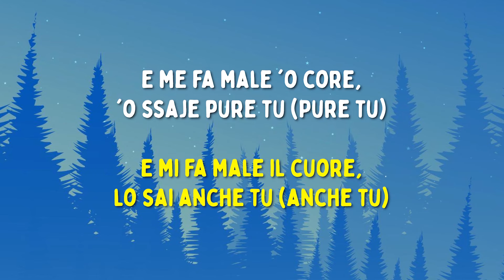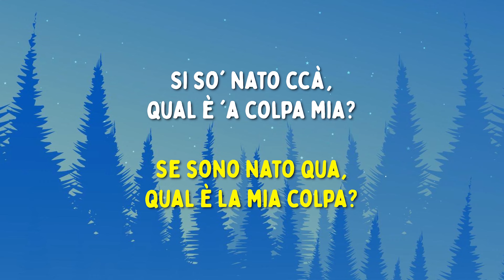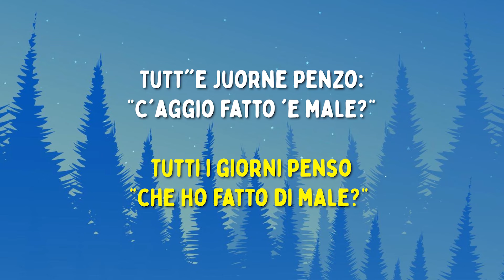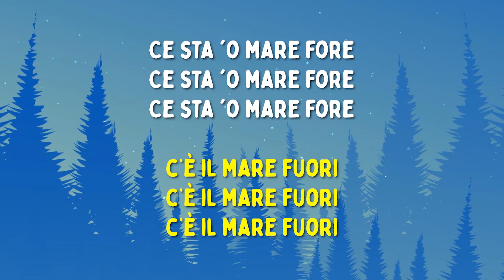‘O Mar For - Stefano Lentini, Matteo Paolillo (Testo e Traduzione in italiano) (Mare Fuori 3)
Video e testo della nuova canzone di ‘O Mar For - Stefano Lentini, Matteo Paolillo

Vuoi rimanere aggiornato su tutte le nuove uscite dei nostri video con testo dei maggiori successi del momento?
...E non dimenticarti di attivare le notifiche ;)

Questo video ha il solo scopo di fornire agli appassionati di musica il testo completo della canzone. Nel caso il titolare dei diritti del brano volesse rimuoverlo, preghiamo di non effettuare strike sul nostro canale, al quale lavoriamo con dedizione, ma di bloccarlo semplicemente o di inviarci un'email per la rimozione. Grazie!